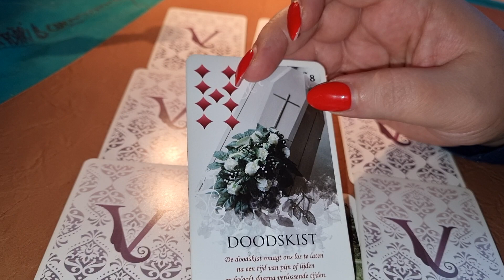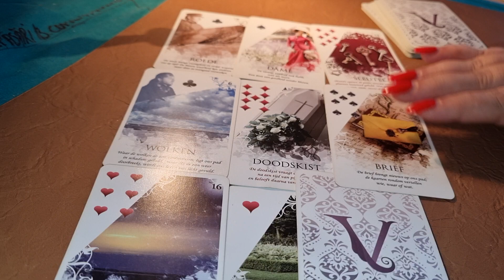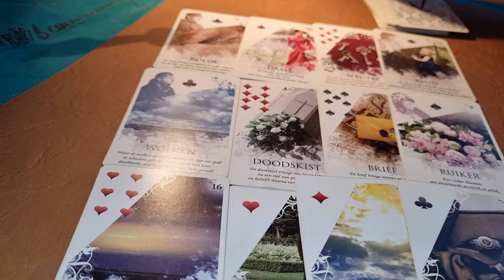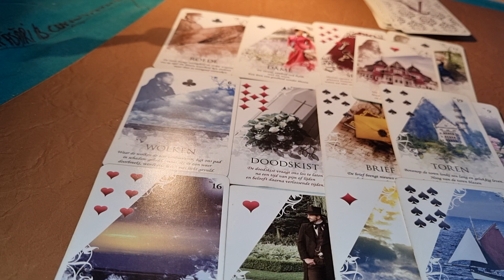SCORPION DRAGOSTE FEBRUARIE 2022 NU AM FACEBOOK 0031617555222